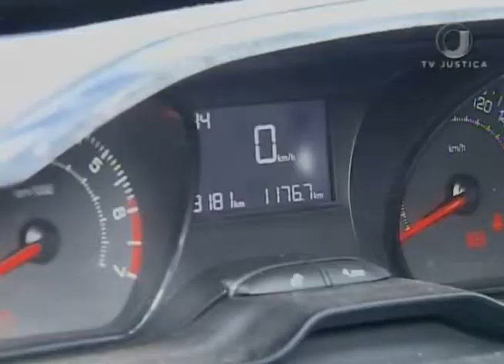Jornal da Justiça 2ª edição - Adulteração Hodômetro (18/05/17)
Concessionária não terá de responder por adulteração detectada após revenda do veículo. A decisão é do Superior Tribunal de Justiça. Reportagem de Kátia Gomes.